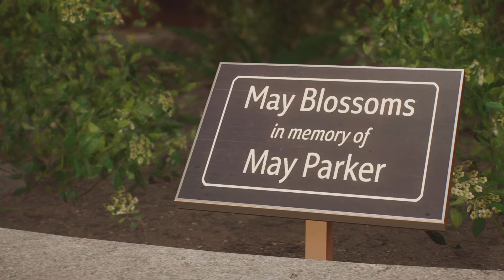Spider-Man 2: Healing The World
If you enjoyed the video don't forgot to share it :)